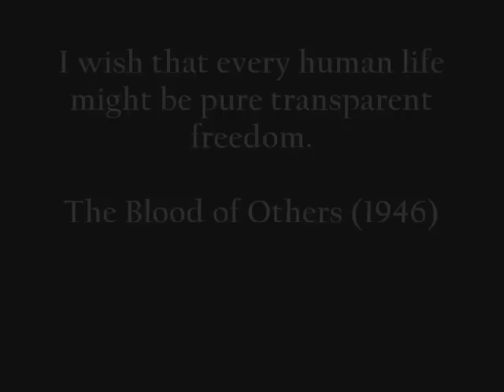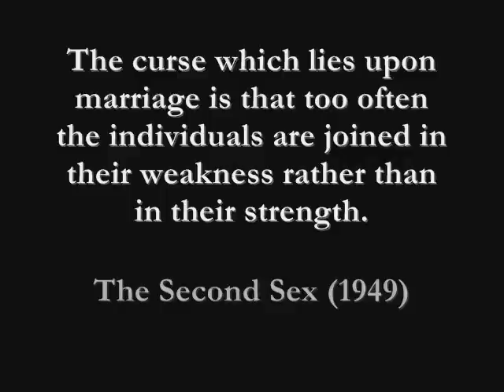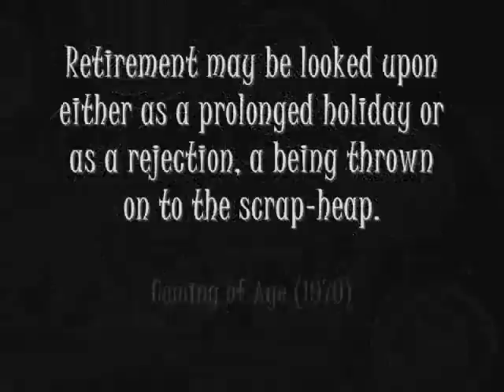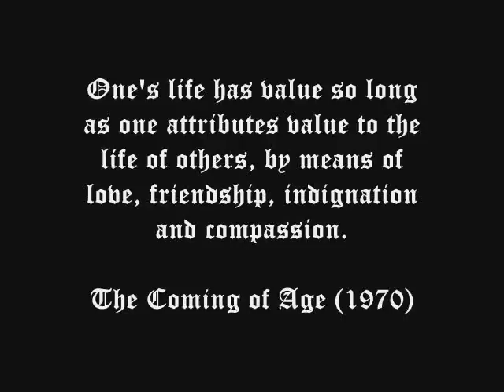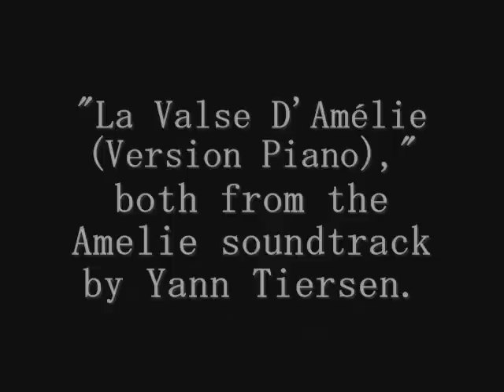PHIL 2001: Memorializing Simone de Beauvoir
This video memorializes the life of Simone de Beauvoir, 23 years after her death (April 14, 1986). Beauvoir was an existential philosopher from 20th century France, most famous for writing The Second Sex and maintaining an 'ambiguous' relationship with Jean Paul Sartre through her life.

This video illustrates Beauvoir through the ages, attempting to appreciate her for all her work in philosophy (specifically existentialism), feminism, and literature. Beauvoir published over forty works including a four volume autobiography, essays, novels, and short-stories, among others. This video looks closely at significant themes and quotes within four of her texts: Ethics of Ambiguity (1947), The Second Sex (1949), The Woman Destroyed (1967), and The Coming of Age (1970). Please watch, contemplate, and revel in this woman's thoughts and writings.